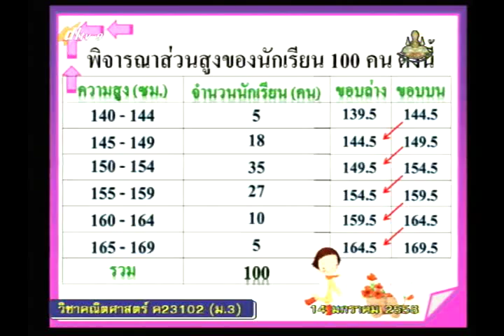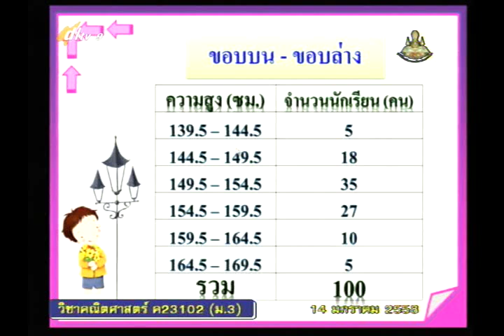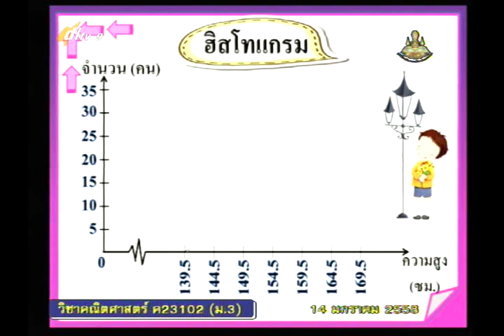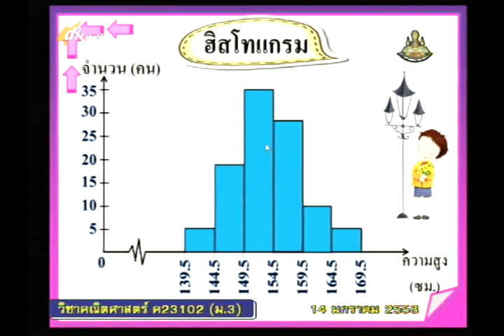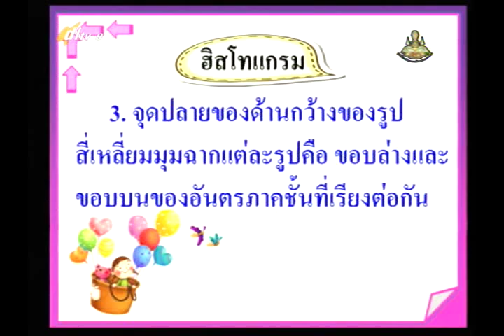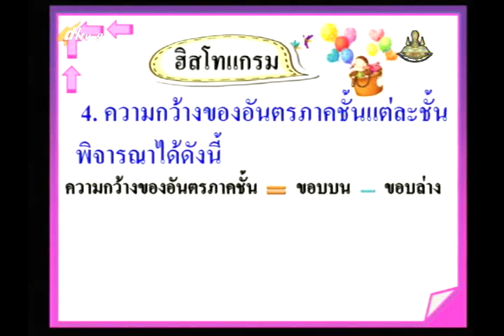024B+9140158+ค+สถิติ+mathm3+dl57t2